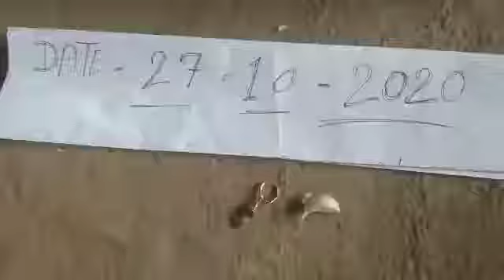Red Mercury Original testing 7620493359